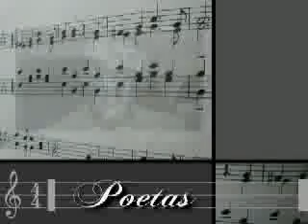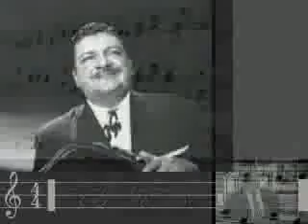CE12-13/Herederos de la música/Consuelo Velázquez.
Herederos de la música. Joe Armenta, Mariano Rivera Velázquez Fecha de emisión: 26 de Noviembre 2012. Este y otros programas los puedes ver